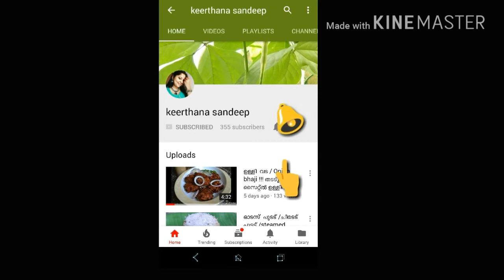Guava Smoothie / Healthy Drink !!! Summer drink !!! Guava/apple/ginger/lemon and Honey Recipe!!!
Ingredients

Guava-4

Apple-1

Lemon-1

Ginger-1/4inch

honey-2tbsp

water-1cup

Garnish Guava Smoothie with Honey.